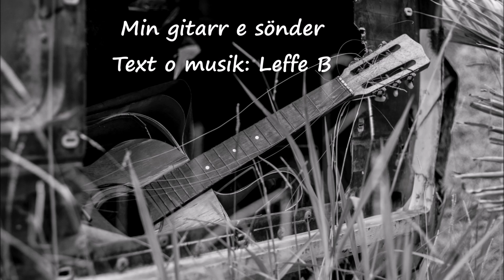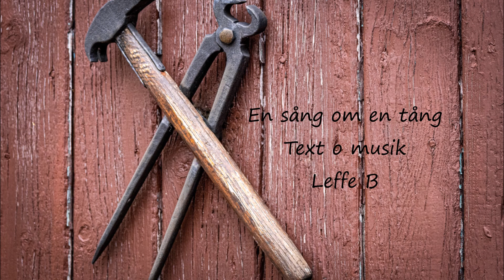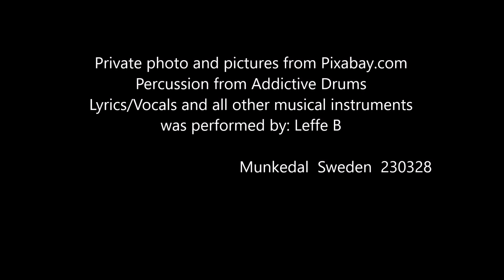Getabocks- Rock Volym: 1 Leffe B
Jag har spelat in ett album med egen komponerad musik. Några är nyskrivna och andra är över 30 år gamla. Har försökt skriva humoristiska texter till anpassad musik. Lugna låtar blandat med lite mera rock.
Jag sjunger och spelar alla instrument utom trummorna. Dom har jag hämtat från Addictive Drums. Lagt in ett gammalt foto på mej själv samt bilder från Pixabay.com. Inspelning är gjord på dator och Boss Br-1200.
Hoppas ni tycker om mitt arbete.  Leffe B